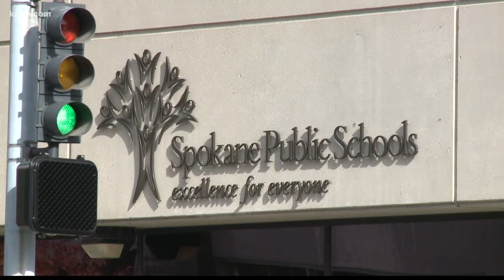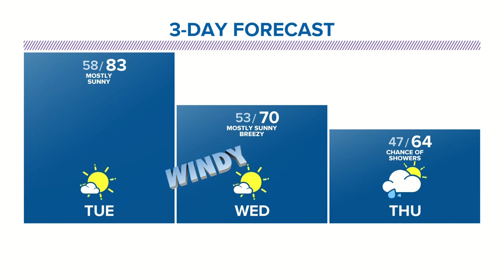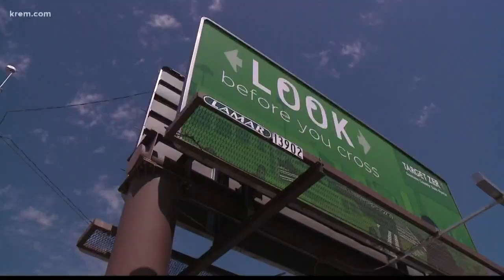KREM 2 News at 5 p.m. on June 17, 2019